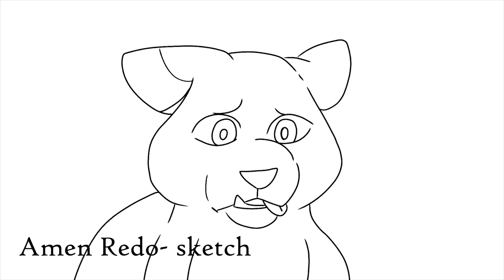5 WIPs!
Edit: MAN I FORGOT TO INCLUDE ONE!!! I have one for "Scars" that I'm pretty excited for U-U oh well, I'll show it later!
I took some time off work in between semesters for driving school so... yoouuu kknnnoooww whaaaat thaaattt meeeaaaaaannnnnsssss!!!